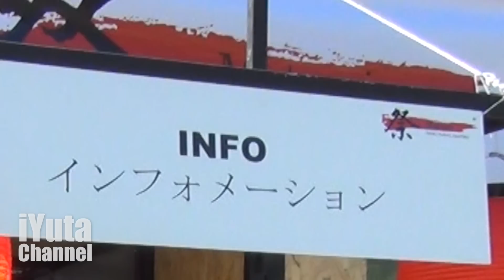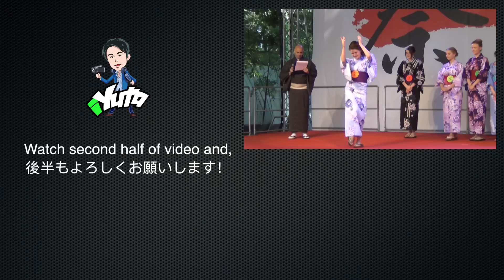【驚愕！親日海外反応】ポーランド日本祭り【vlog# 1】Japanese Festival In Warsaw Poland | Piknik z kulturą japońską Matsuri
🟩もしくは 「@250szfuy」で友達ID検索！🟩
【「＠」を忘れずに！！】

🟩【悪用厳禁】完全保存版！海外ナンバノウハウnote🟩

🟩海外ナンパへ旅立つ人へ - 海外の恋愛事情において大切な事🟩